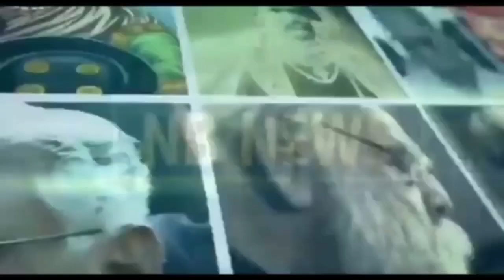धम्म पथ ट्रस्ट गांव गांव जाकर समझा रही है जय भीम बोलने का असली मतलब।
विश्व अशांति निवारण अभियान

सभी सम्मानित साथियों को सूचित किया जाता है कि धम्म पथ ट्रस्ट टीम ने भारत में 5 लाख पंचशील ध्वज लगाने का निर्णय लिया है, जिसे चरणबद्ध तरीके से पूरा किया जाएगा  पहले चरण में 10 हजार ध्वज लगाए जायेंगे। 4 जून 2023 से इसका भीमारंभ होगा। एक महीने तक ध्वज लगाकर जांच की जाएगी कि हमारी टीम एक महीने में कितने ध्वज लगा सकती है  उसके बाद हम एक समय सीमा उसी के अनुसार बता सकने में सक्षम होंगे। ध्वज लगवाने वाला व्यक्ति किसी भी प्रकार का नशा न करता हो और अन्य शीलों का कानून की हद तक पालन करना होगा। पहले चरण का अनुमानित खर्चा 10 लाख रुपए है। जिसमे पंचशील ध्वज, बुद्ध और उनका धम्म, हैंडबुक, कलेंडर, वाहन v ईंधन इत्यादि शामिल हैं  आपसे सहयोग की अपेक्षा है। बैंक खाता पंजाब नेशनल बैंक में खुल गया है। सभी साथी अपनी स्वेक्षा से अपनी क्षमता अनुसार बिना किसी निजी अपेक्षा का भाव रखते हुए दान पारमिता का अभ्यास करें और ट्रस्ट के उद्देश्यों को प्राप्त करने में सहायक बने।
DHAMMA PATH TRUST
PUNJAB NATIONAL BANK
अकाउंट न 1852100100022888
IFSC code PUNB0185210
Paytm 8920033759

सभी सम्मानित साथियों को सूचित किया जाता है कि धम्म पथ ट्रस्ट ने ट्रस्टी बनाने प्रक्रिया शुरू कर दी है। साधारण सदस्य बनने के लिए मात्र 1000 रुपए प्रतिवर्ष। आप राशि सीधे ट्रस्ट के अकाउंट में जमा करके फोन करके सूचना देकर अपनी रसीद प्राप्त कर सकते हैं।

अपने निर्णय की सम्यक सूचना शीघ्र दें। समाज सदैव आपका ऋणी रहेगा।

Or open Meet and enter this code: tgx-kbfd-bih

सुबह 5:25 बजे विपासना एवं धम्म चर्चा के लिए जुड़ें।

किसी व्यक्ति, या संगठन पर अहसान के लिए नही बल्कि स्वयं अनुभव कर स्वयं के कल्याण के लिए जुड़ें। फायदे की 100 % गारंटी। नुकसान न होने की भी 100% गारंटी है।
बाबा साहब अम्बेडकर ने समाज को धम्म की दवा 100% गारंटी के साथ दी थी, समाज अभी भी रोग ग्रस्त है। कारण क्या है? क्या बाबा साहब की दवाई में खोट है? या दवा खाने वाले ने दवा खाई ही नही? बाबा साहब को समाज की दशा देखकर बहुत दुख होता है, वे क्या करें? क्या वे सुबह आकार आपको उठाने की भी ड्यूटी निभाएं? क्या हमें थोड़ी भी शर्म आती है? यदि आती है तो हर संभव प्रयास कीजिए इस दवा को आजमाने का। कहीं आपकी पीढ़ियां इससे इतनी दूर न हो जाएं कि वे आपके घर में आपकी रखी दवाई को ढूंढ ही न पाएं।

हर रोज सीधे लिंक पाने के लिए आप इस लिंक के जरिए सीधे व्हाट्सएप ग्रुप में जुड़ सकते है -

Telegram से भी जुड़ सकते हैं